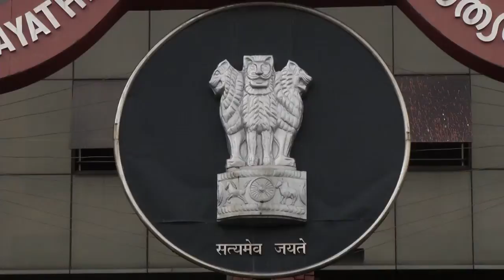Verdict Plus two Hc Vo